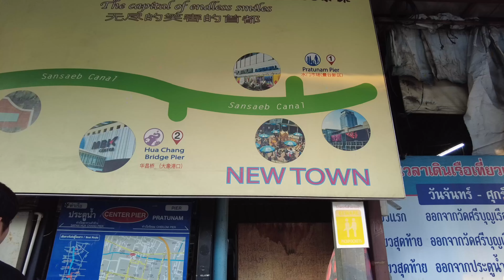Sisi Lain Bangkok (2)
Bangkok, yang secara resmi disebut Krung Thep Maha Nakhon (bahasa Thai: , กรุงเทพมหานครⓘ) atau disingkat Krung Thep (กรุงเทพฯⓘ), adalah ibu kota dan kota terbesar di Thailand. Kota ini terletak di tepi barat Sungai Chao Phraya, dekat Teluk Thailand.

Bangkok adalah salah satu kota dengan perkembangan terpesat, dengan ekonomi yang dinamis dan kemasyarakatan yang progresif di Asia Tenggara. Kota ini sedang berkembang menjadi pusat regional yang dapat menyaingi Singapura dan Hong Kong, namun masih mempunyai masalah dalam sektor infrastruktur dan sosial sebagai akibat perkembangannya yang pesat. Bangkok telah lama menjadi pintu masuk bagi penanam modal asing yang ingin mencari pasar baru di Asia. Kota ini juga mencatat sebagai salah satu kota di dunia dengan laju penambahan konstruksi gedung pencakar langit tercepat. Kaya akan situs-situs budaya membuat Bangkok sebagai salah satu tujuan wisata terpopuler di dunia.

Provinsi Bangkok berbatasan dengan enam provinsi lainnya: Nonthaburi, Pathum Thani, Chachoengsao, Samut Prakan, Samut Sakhon dan Nakhon Pathom.